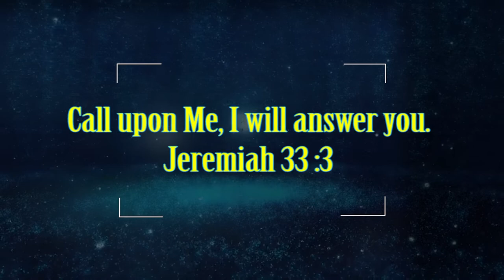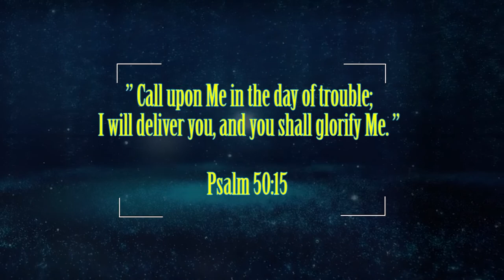How To Connect Your Prayers To Heaven | Message By Prophet Issaka